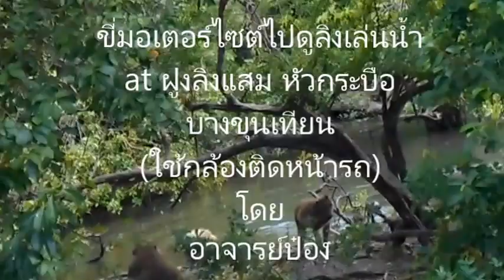ขี่มอไซต์ไปดูฝูงลิงแสมเล่นน้ำ หัวกระบือ บางขุนเทียน